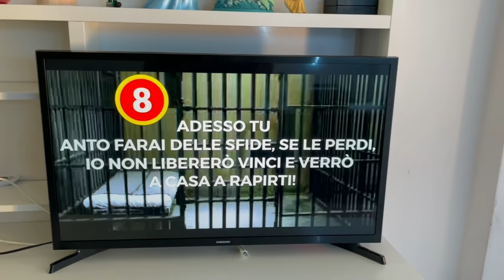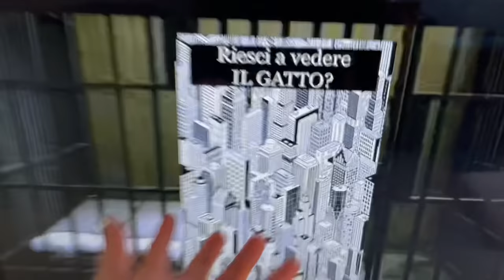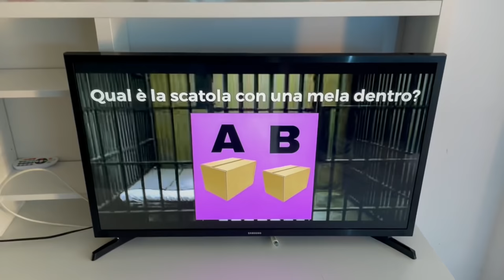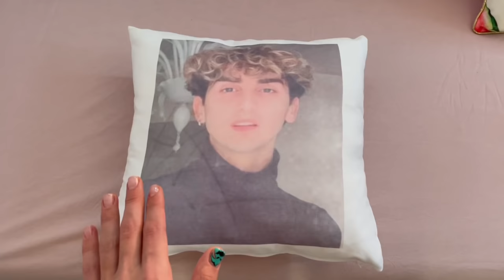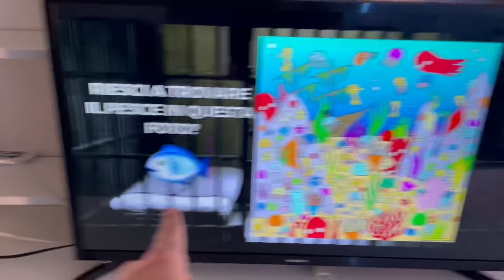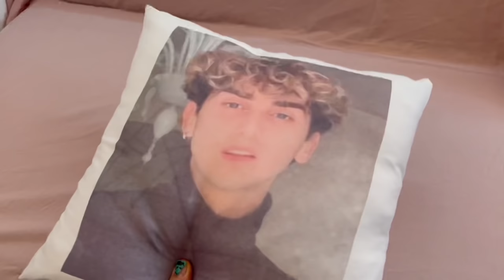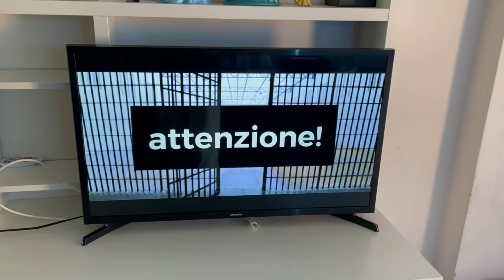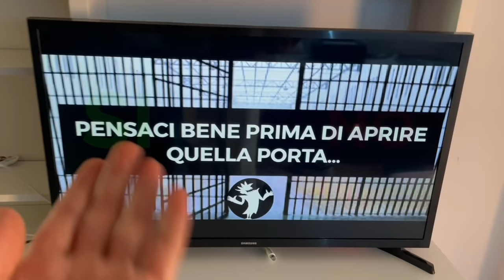VINCI È STATO RAPITO DA UNO SCONOSCIUTO! CHE PAURA!! *aiuto*